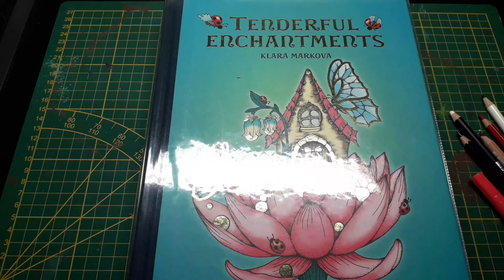[Tuto] Framboises + Mûres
Bonjour à tous je viens vous montrer mon tuto sur les framboises et les mûres. Vous trouverez ci-dessous le matériel utilisé ainsi que les liens :)

Paint Artistro

Stadler Lumocolor Permanent : acheté au magasin géant des beaux-arts

Irojiten le coffret volume 2